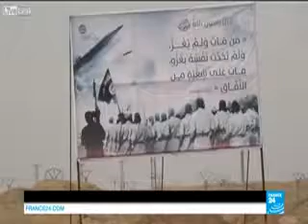ISIS NEWS TODAY=CHILDREN OF ISIS FIGHTERS REVEALS SHOCKING TRUTH ABOUT THEIR FAMILY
MY DAD IS SHAHID CHILDREN OF ISIS FIGHTER REVEALS